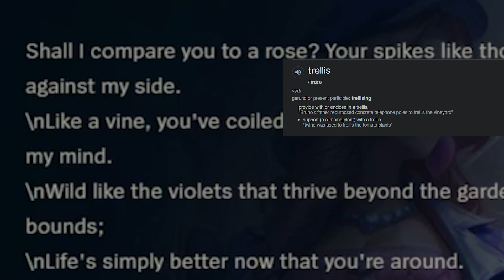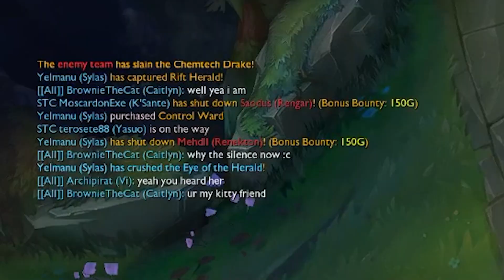My Valentine's League Date! (with rizz)